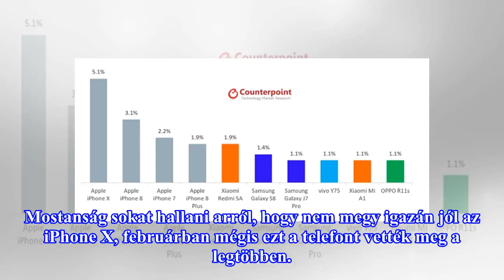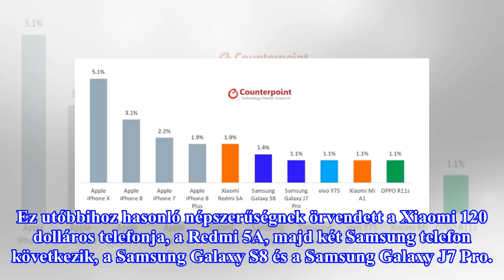Mit gondol, melyik okostelefont vették meg a legtöbben februárban?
Mostanság sokat hallani arról, hogy nem megy igazán jól az iPhone X, februárban mégis ezt a telefont vették meg a legtöbben. Visszafogta az iPhone X termelését az Apple, sőt már a modell életciklusának végéről beszélnek, azonban a februári statisztikák mást mutatnak. Az év második hónapjában – a Cou...